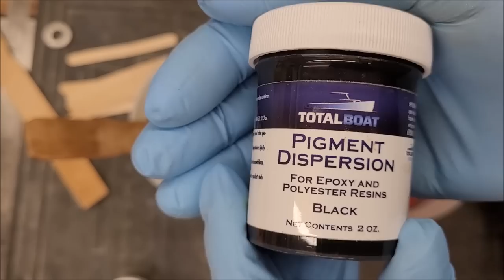OMG! That's Nasty... Lime Green Resin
Click Bait Addition !
Thanks so much for the color choices Clayton !
Box Elder with Green, Red and Black colored Resin.

epoxy?sca_ref=3249823.YPRONdZWCc

Let's Resin
Code for molds/other supplies: PohlBarn4
Code for liquid/power/inks products: PohlBarn3

PohlBarnProductions